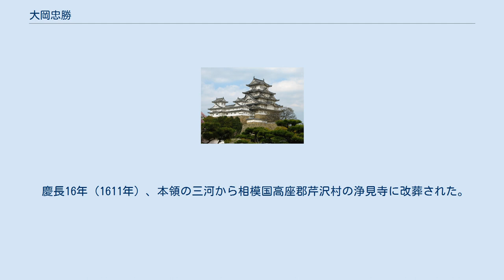大岡忠勝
大岡 忠勝（おおおか ただとう／おおおか ただかつ）は、戦国時代から安土桃山時代の武将。
『系図纂要』によると父は関白・九条忠教後裔（『華族類別譜』では九条尚経の子とも）とされる大岡伝蔵（大岡善吉）という。
 大岡氏は藤原北家九条家の後裔と称した三河国八名郡大岡村の土豪となり、姓を大岡と名乗ったといわれる。
大岡忠勝の代に松平清康・広忠父子2代にわたり松平氏に仕え、のちに徳川家康に仕えた。
 初名は助勝（すけかつ）と名乗り、松平清康次いで松平広忠に仕え、手柄を立てたため広忠から偏諱を受け、忠勝と名乗った。
以後大岡家では代々「忠」の一字を用いることとなる。
享禄2年（1529年）、三河吉田城攻めでは牧野伝次を討ち取り、永禄6年（1563年）の三河一向一揆では福王忠右衛門を打ち破るなど武功を挙げた。
 忠勝には三子いたが、吉田城攻略の尾張知多郡石瀬の合戦で長男の忠祐が討ち死にし、次男の忠次も夭逝したため、三男の忠政に大岡氏代々の名乗りとなる忠右衛門を称させ、家督を継がせる。
文禄3年（1594年）には息子の後を追うように忠勝も死去した。
享年73。
 慶長16年（1611年）、本領の三河から相模国高座郡芹沢村の浄見寺に改葬された。
戒名は「大綱院殿忠誉窓月淨見居士」。